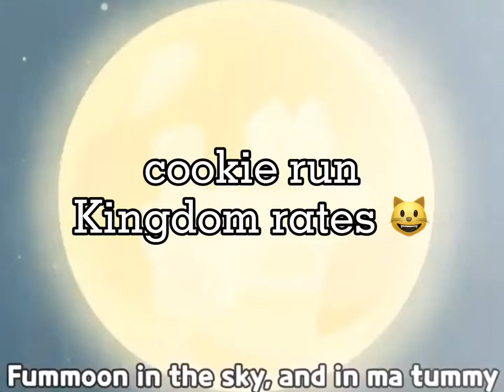Cookie run kingdom rates 👹